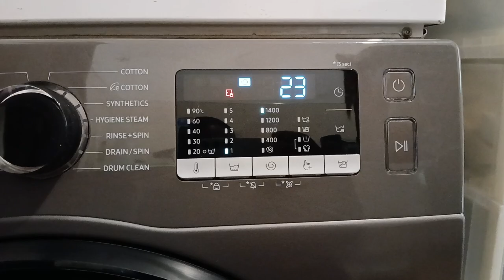Samsung washing machine on Short Rinse cycle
We assist viewers to troubleshoot errors, problems and parts on their appliances. Be able to find the problem on your home appliance, know how to fix / repair the appliance. Or be able to explain to a professional technician the exact issue or problem when seeking professional repair services. Some problems, you can fix on yourself at home, others are either too technical or dangerous and only certified professional technicians are advisable in the repair process to avoid breaking the appliance further or to avoid injuries.